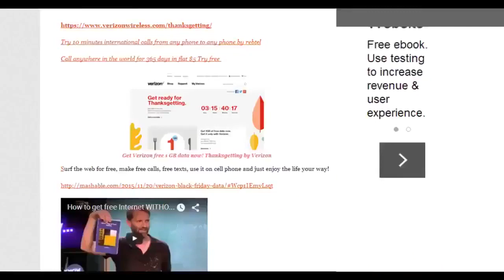How AI Face Recognition Sunglasses in China Helping Police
AI Face Recognition Sunglasses in China Helping Police